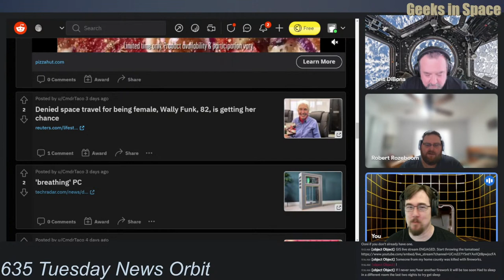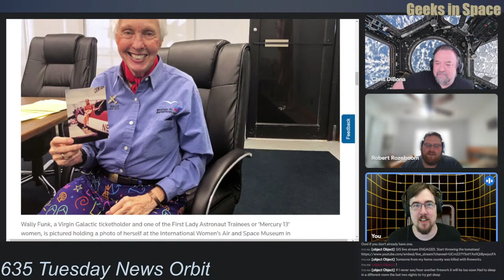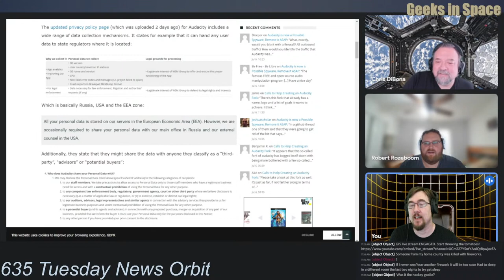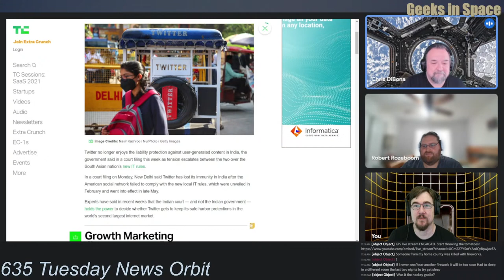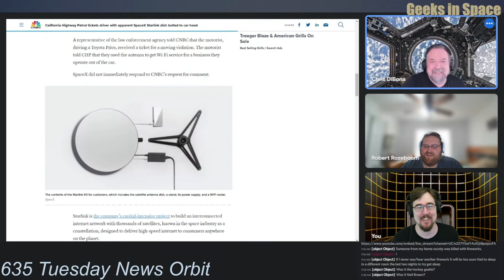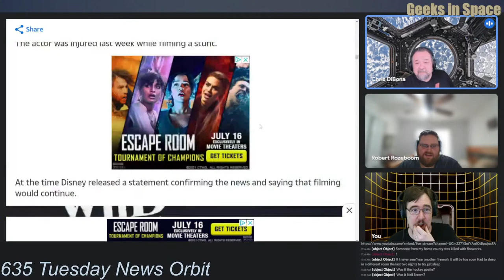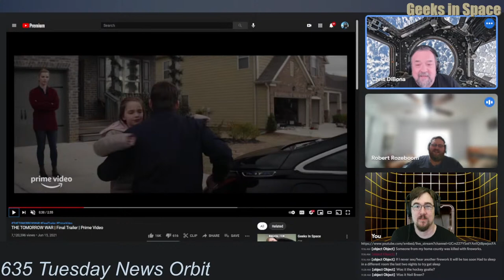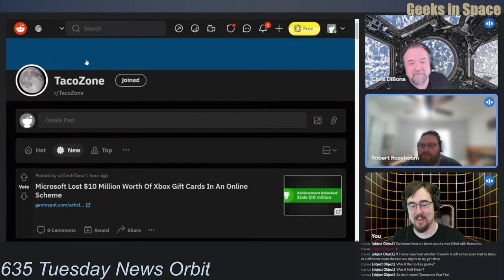SpaceX Dish Bolted to Hood, Tomorrow War, Emulating Space Invaders Badly, RIP Richard Donner GIS635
RobChrisRob discussed a DIY Bellows PC that looked... cool, the 20 year anniverary of BitTorrent, Wally Funk finally getting her chance to fly into space alongside Jeff Bezos, the worst possible way to emulate Space Invaders, Possible spyware in Audacity, Pokemon Go and the US Pullout of Afghanistan,  if you bolt a SpaceX Dish to your carhood, don't be surprised if you get a ticket, and extended discussion on the failings of The Tomorrow War, and RIP Richard Donner, thanks for directing my Superman.